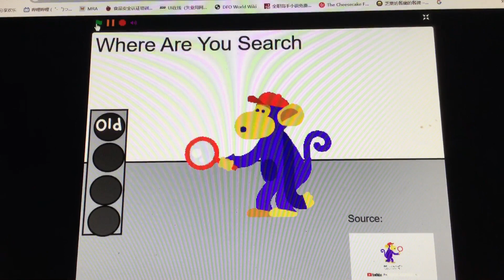Where Are You Search I Something Went Wrong Island